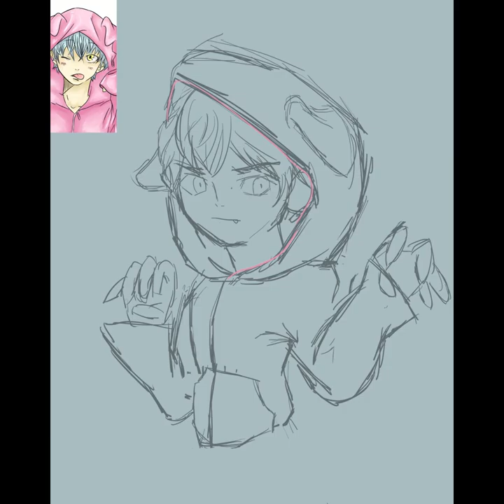Pink boi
Recreated the colored sketch that I did two years ago

Follow Reder on Twitter and Instagram!!!